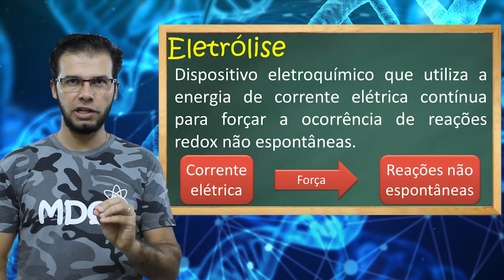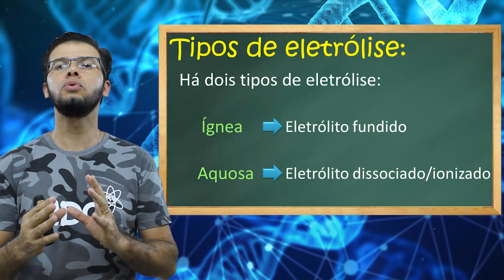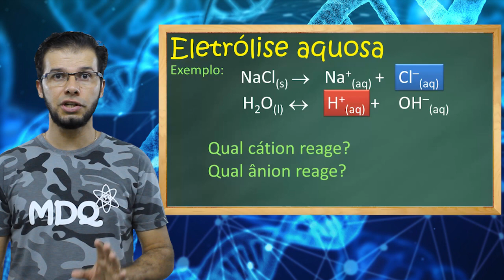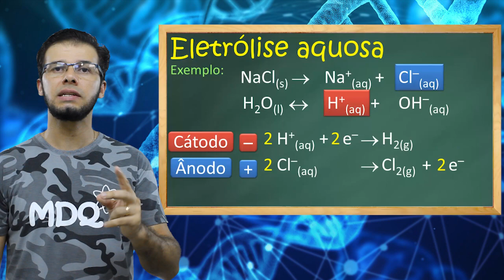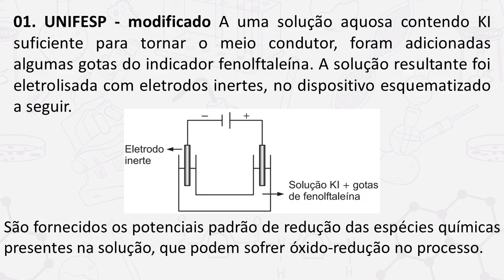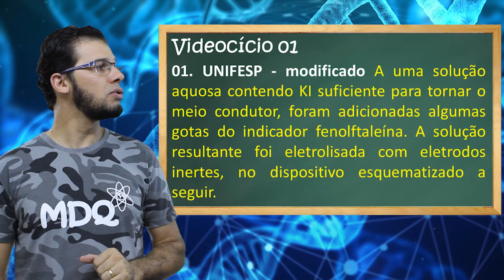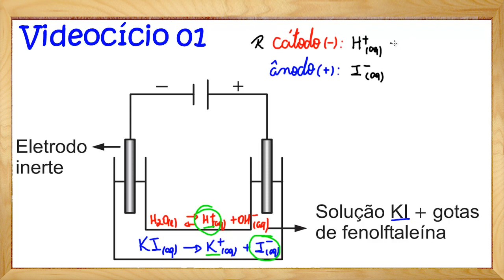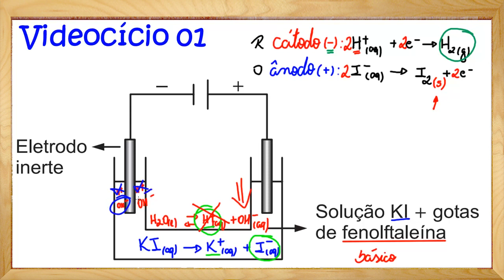Eletrólise aquosa [Módulo 17 - Aula 02]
Grande abraço,
Prof. Marx